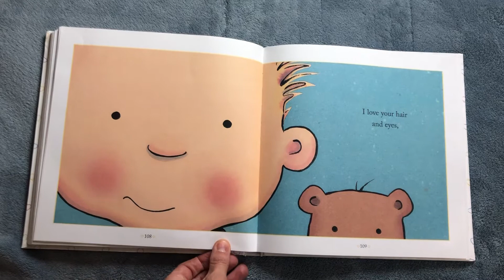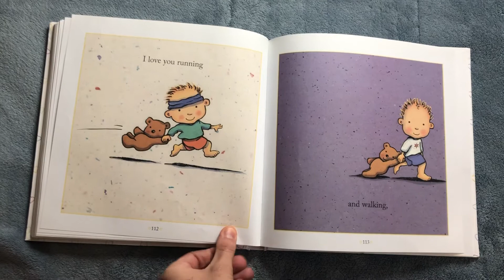I Love You Through and Through/Simple Stories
Loving all of baby.